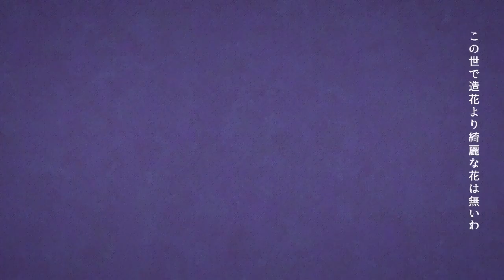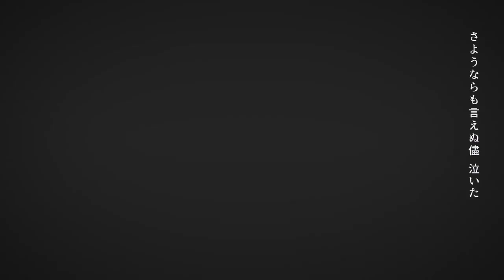【歌ってみた】フォニィ / ツミキ【浅木ゆめみ】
『antipathy world』